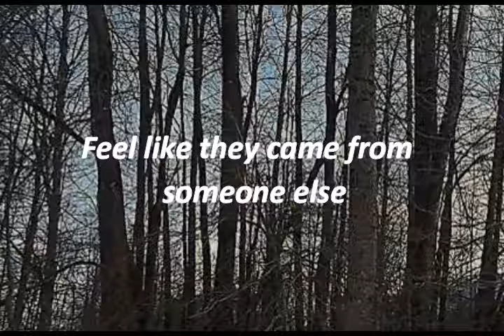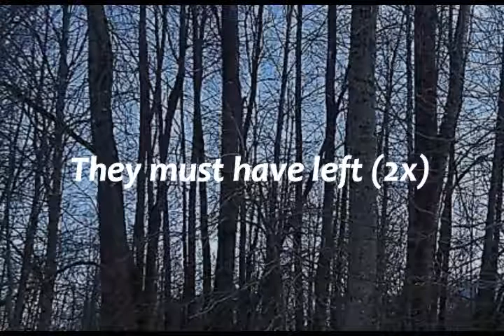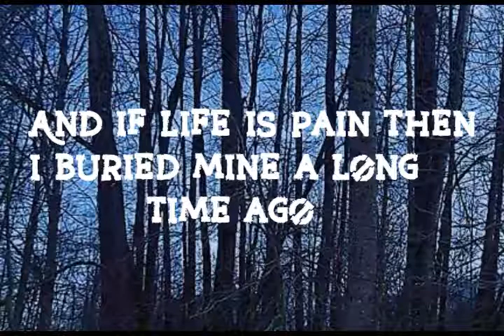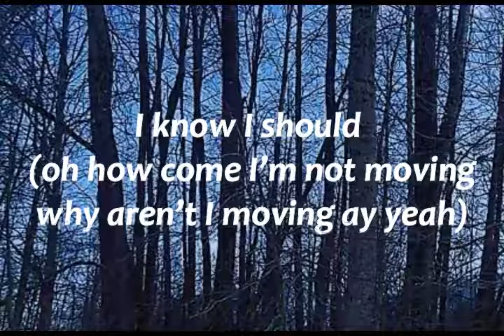Paralyzed [NF] Lyrics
Lyric video "Paralyzed" by NF.
I hope you enjoyed this song and find this helpful! If you have any suggestions for future lyric videos you would like me to do, feel free to leave those in the comments (though I most likely will just do wtever I want)!

I do not take credit for any of the content.